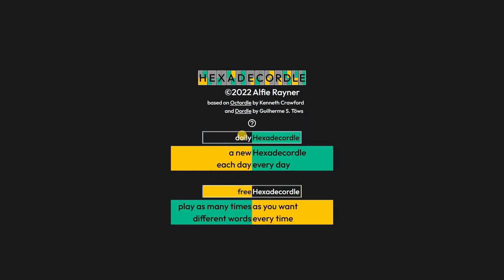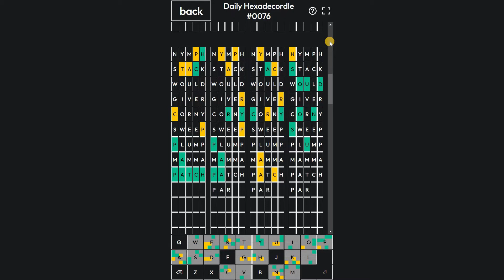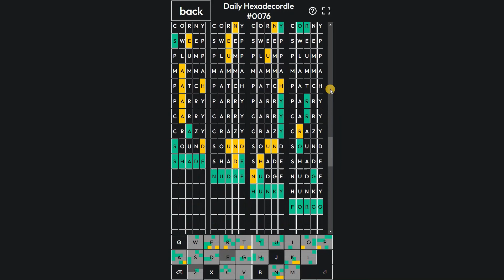Eid Day Hexadecordle 76 | Daily Hexadecordle Puzzle All 16 Answer Words for 3rd May, 2022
Today's Hexadecordle

Hexadecordle, by Alfie Rayner, is like 16 Wordles. This word guessing game is all about solving 16 Wordle's at a time! So, Hexadecordle Game / Hexadecordlegame / hexadecordlegame is 16x Wordle, 8x Dordle, 4x Quordle and 2x Octordle. Don't mispelled it as Hexadecordel / hexadecordel.

This video is Hexadecordle Answers / Solutions / Answer Words for May 3, 2022 (05/03/2022). You will learn how to play hexadecordle after watching this video.

How to play?:
Basic theme of this game is based on Wordle. You have to guess all 16 Hexadecordle words in 23 tries. Each guess must be a valid 5 letter word. Hit the enter button to submit. After each guess, the color of the tiles will change to show how close your guess was to the word. When you type a guess in Hexadecordle, you will guess that word for all SIXTEEN words that you are solving. All the words you are solving will be different. You will have 23 guesses to get all 16 words correct. Good luck!